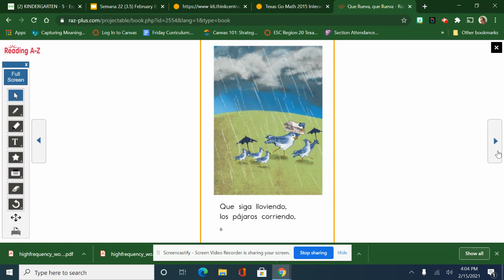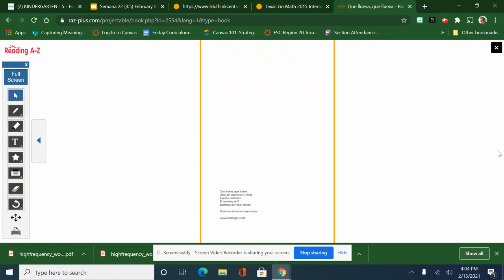Que llueva, que llueva: Feb 15, 2021 4:04 PM